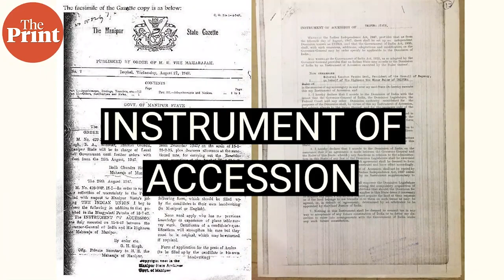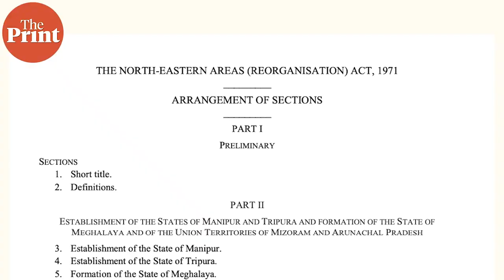How Manipur, Tripura and Meghalaya achieved full statehood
Tripura, Meghalaya and Manipur were granted full statehood on January 21,1972. ThePrint's Angana Chakrabarti tells you more about the long history of how these states were formed.